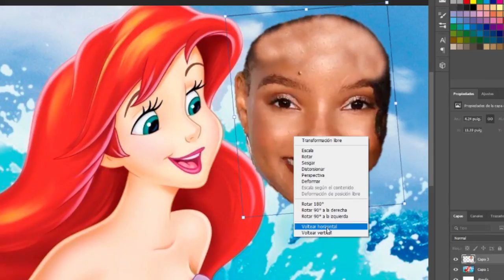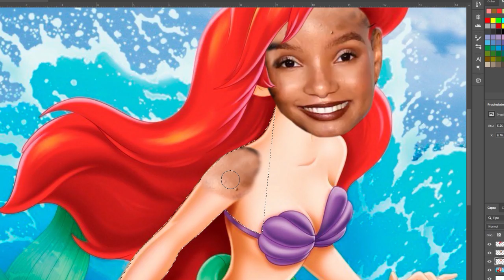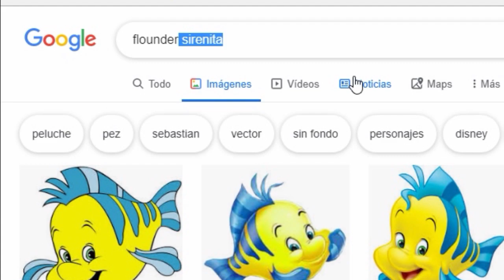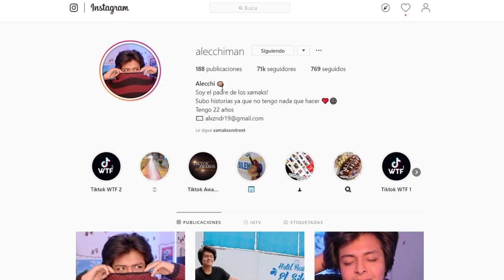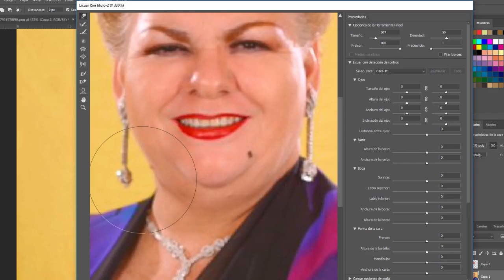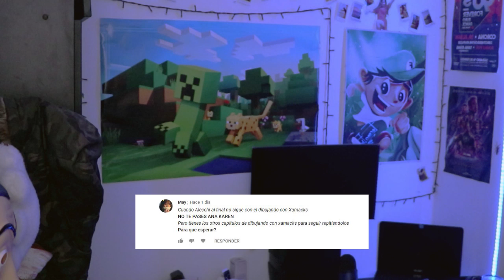LA SIRENITA EN LA VIDA REAL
No se cual es el problema!!!

SPOTIFY: xamaks (nombre de playlist donde pongo las canciones de mis videos o de mis historias de instagram)

Idea : Mía
Subí este video cuando tenía 838,772 xamaks!